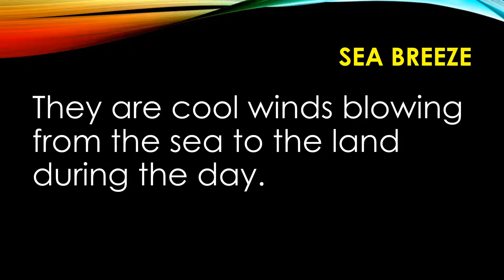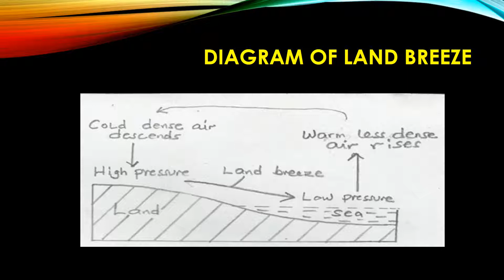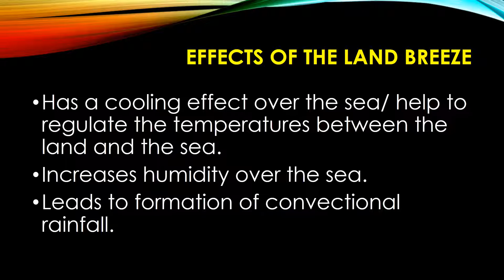LAND AND SEA BREEZE